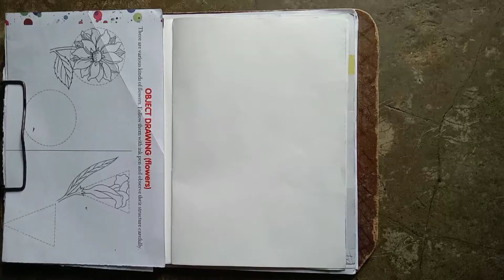Spring🌷 Painting🎨 with Beautiful Girl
Hello 👋 guys
aaj mein banane wala hu Spring Painting with Beautiful Girl Painting

Material used:-
=Drawing Note Book 📚
=Masking tape
=Pencil ✏️
=Water colour 🎨
=Brush 🖌️

😯So guys yah video aapko achcha laga ho